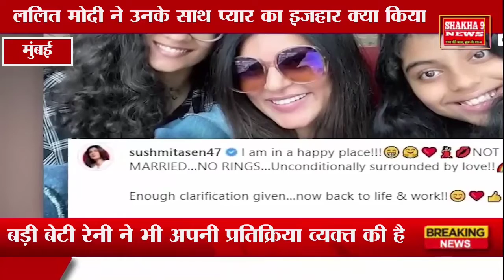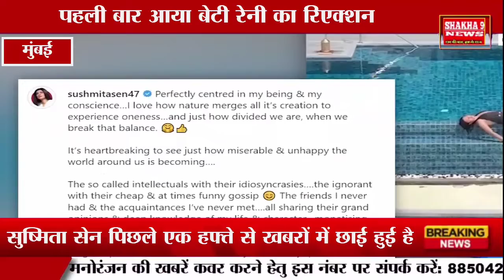ललित मोदी संग मां सुष्मिता सेन के रिश्ते पर पहली बार आया बेटी रेनी का रिएक्शन.....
Shakha9 News